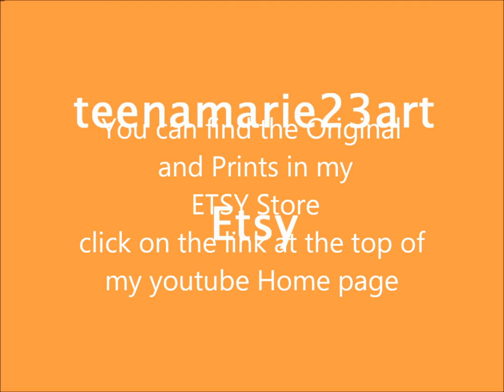Watercolor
I really loved the style of this building it really spoke to me it's an old antique store.  I hope you all appreciate it...  You can find the original and prints in two sizes in my Etsy Shop.  just clink on the link on my Youtube home page.